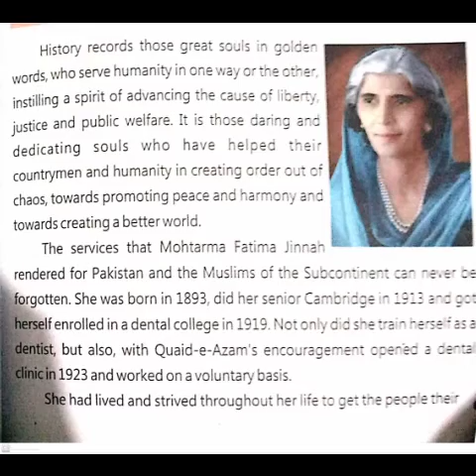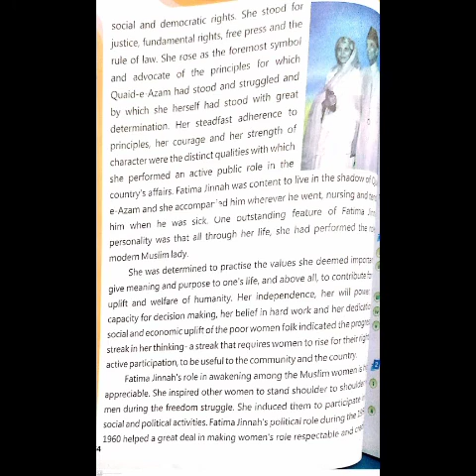English for class 7 madre millat